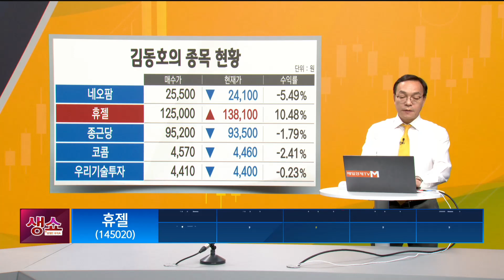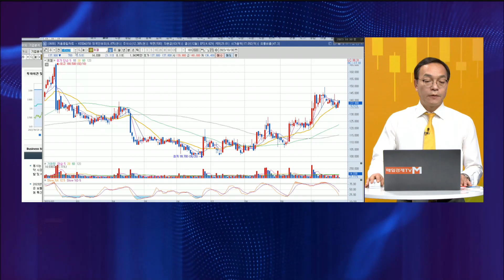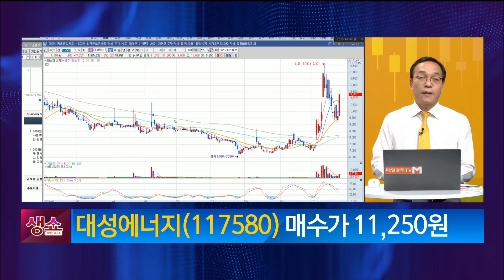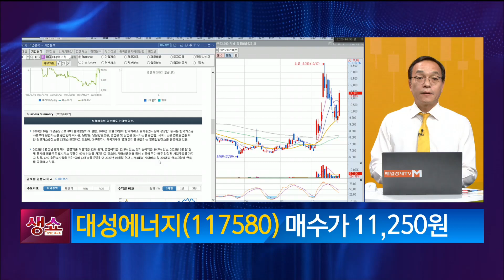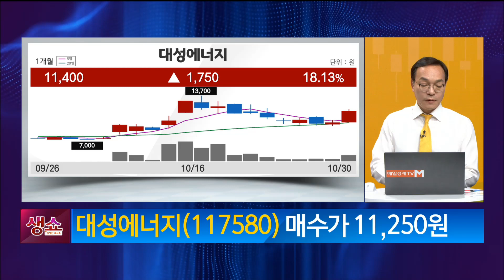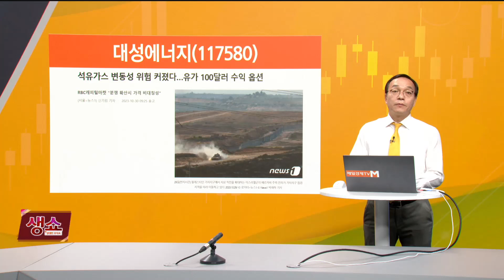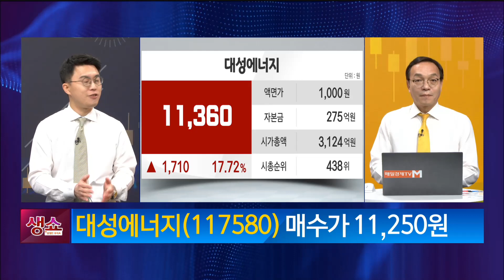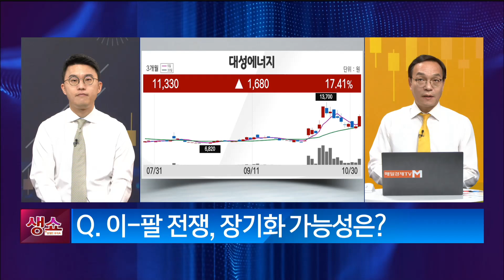[생쇼] 하락추세 지속, 틈새주 주목! 대성에너지 / 생쇼 김동호 / 매일경제TV